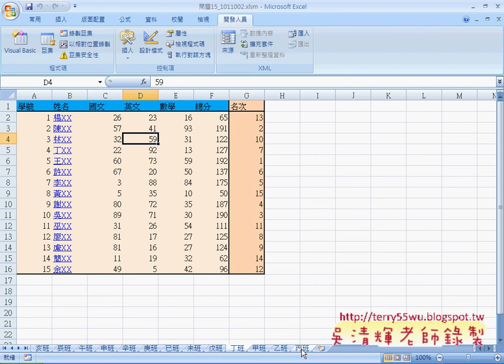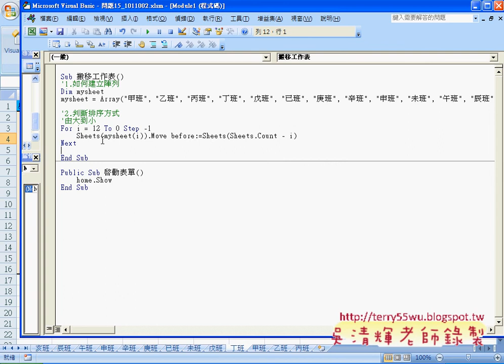03 如何將工作表由大到小排序EXCEL VBA與資料庫 吳老師3